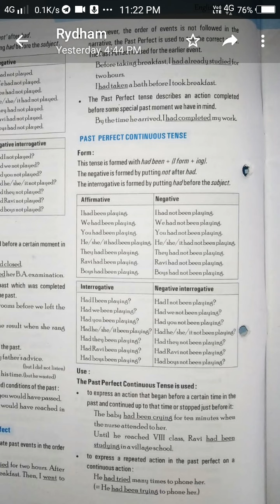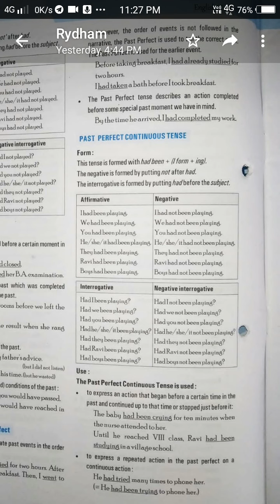Tenses: Past Perfect Continuous Tense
This video is about the rules and uses of Past Perfect Continuous Tense